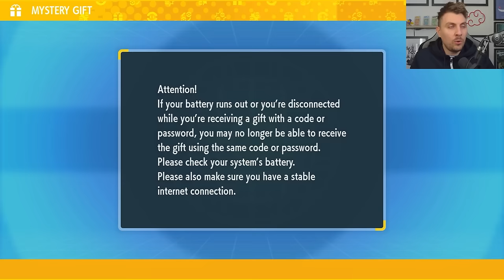NEW! UPBEAT MARK MYSTERY GIFT POKEMON EVENT NOW LIVE in Pokemon Scarlet and Violet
A New Pokemon Mystery Gift has went live in Pokemon Scarlet and Violet to celebrate the anime series Paldean Winds, we cover all the details in todays video with how to pick this gift Pokemon up while the Mystery Gift event is running.